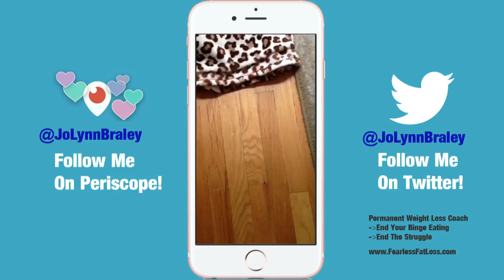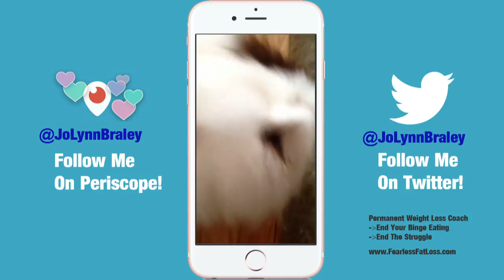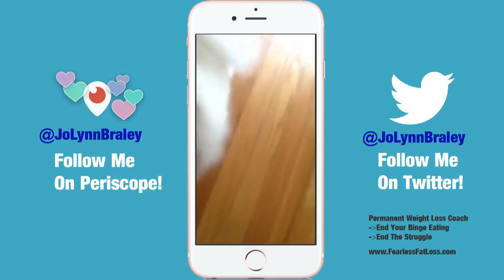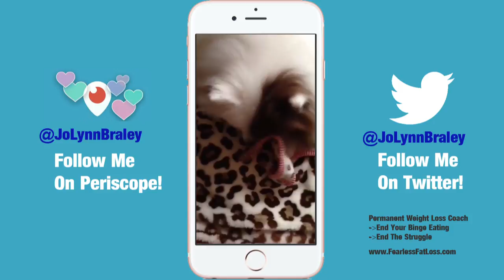How Happy The Pom Looks First Thing In the Morning | with Permanent Weight Loss Coach JoLynn Braley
Most of my scopes and videos are about permanent weight loss tips and inspiration only, but here's one of my first scopes I did (August 2015) to share how Happy The Pom looks first thing in the morning when he shoots out of his crate.

My Periscope audience LOVES Happy The Pom and I'm sure that you will, too! Happy brings joy wherever he goes and he goes with me everywhere! Happy is healthy and fit and he is a part of my own healthy lifestyle. (Watch my walking scopes playlist to see Happy's little leggies go!)

BONUS: To learn 3 steps to start making weight loss easy and fun from the inside out for a FREE copy of my eBook!

You'll get a New and Free Video EACH DAY in 2016!

Periscope: @JoLynnBraley

Wonder what kind of Food I eat?

This video was streamed Live on Periscope on August 28, 2015. Search "JoLynn Braley" in the Periscope phone app and follow me to connect.